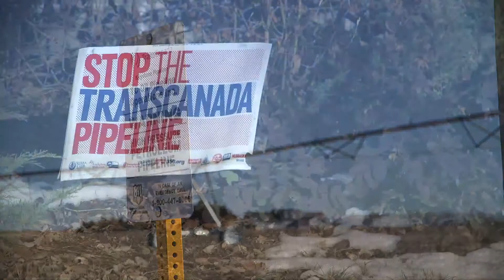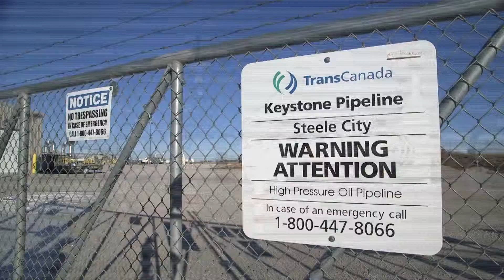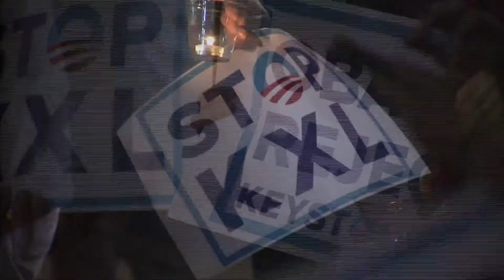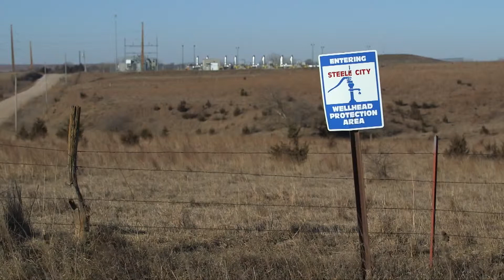The Heat debates controversial Keystone XL pipeline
U.S. lawmakers will vote next week on the controversial Keystone XL pipeline. If approved, the pipeline would carry crude oil from Canada to the Gulf Coast. It's a plan that some landowners in the U.S. state of Nebraska continue to fight. The pipeline has generated protests, rallies and political debate, CCTV's Hendrik Sybrandy reported this story from Nebraska, which will be impacted by the proposal.